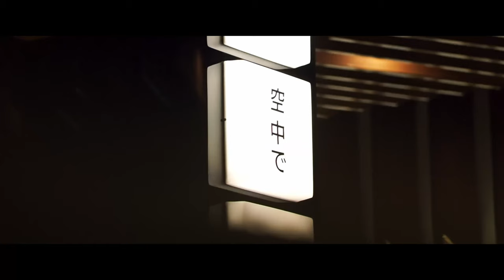Angry Monk | LOW LIGHT B-ROLL| Sony a6000 + Sigma 16mm + Sony FE 85mm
So I tried filming some shots to see how the a6000 does in low light. Footage was to grainy, and not so sharp. I did some deflicker, noise reduction in Davinci and in the process lost some detail and sharpness. I'm still new to videography, but I hope I did a decent job. This project is one of those that I wish I had a better low light camera body.